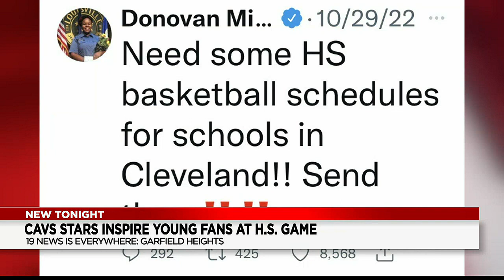Cavs players take in high school basketball game to enjoy rivalry